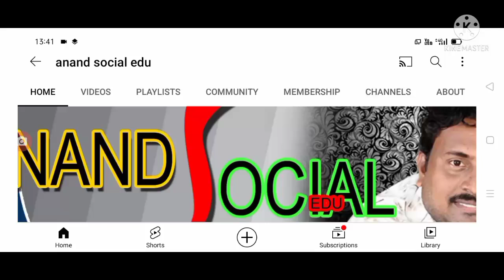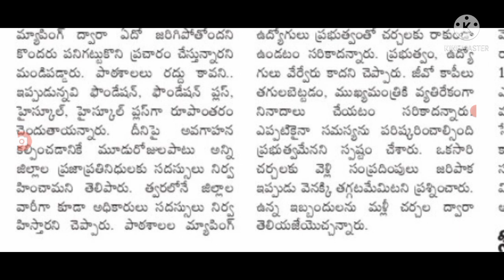రాష్ట్రంలో పాఠశాల మూసివేత పై ప్రెస్ మీట్ పెట్టిన మంత్రి సురేష్ schools and colleges closed.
hello everyone today update is AP government latest update on schools and colleges closed .@anandsocialedu